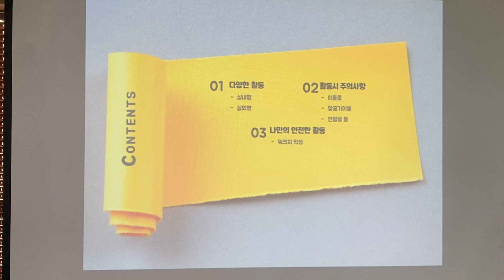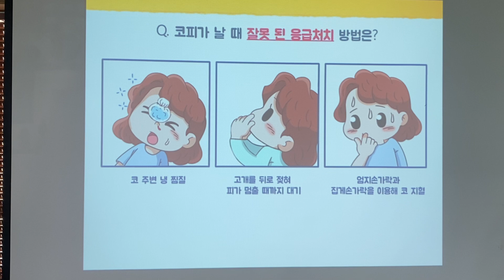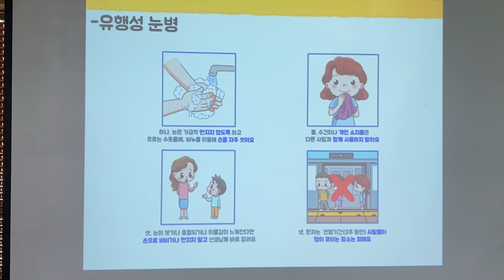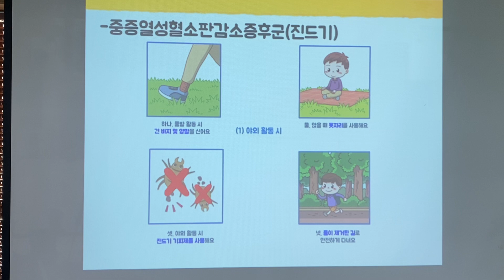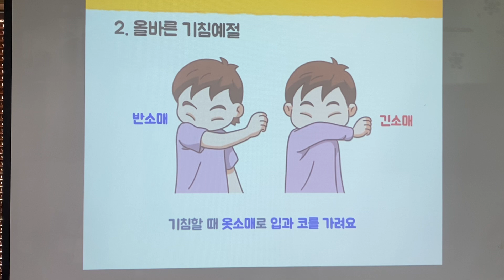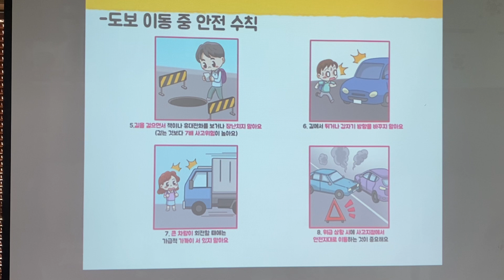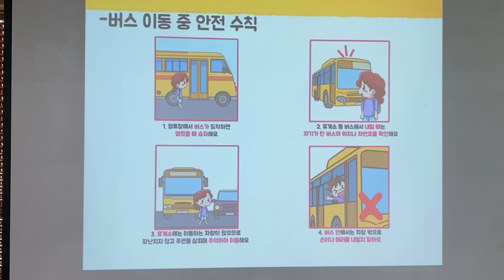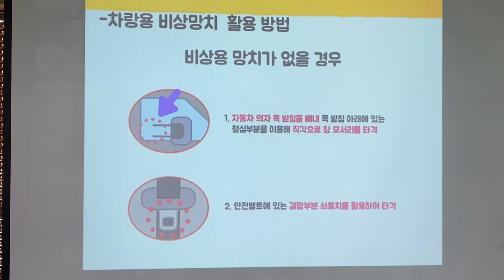코로나코로나때문에(feat 알쓸신잡)-혜진쌤의 활동안전교육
코로나코로나때문에 알고보면 쓸데있는 신비한 잡학사전!
오늘은 혜진쌤의 활동안전교육입니다!

청소년활동을 진행할 때, 우리의 안전을 위해 꼭 알아야하는 안전 상식!